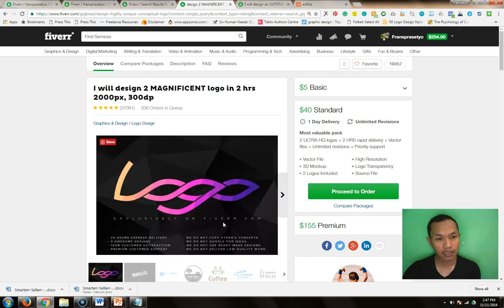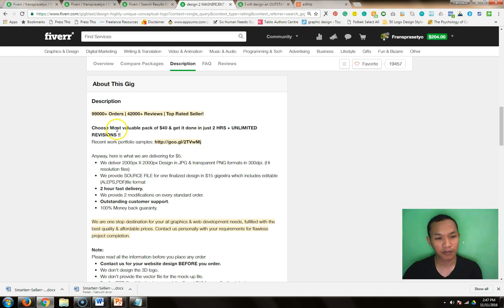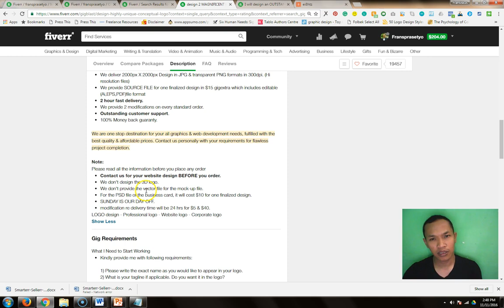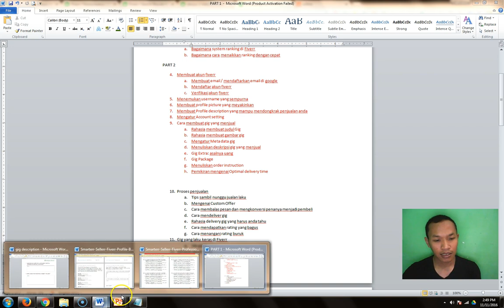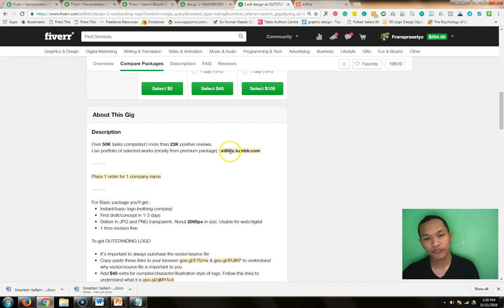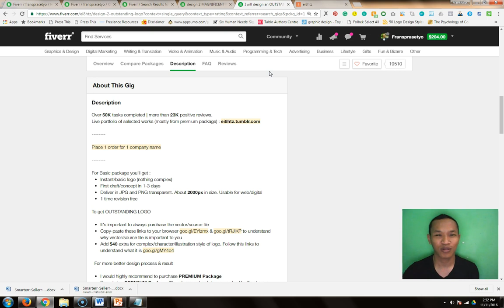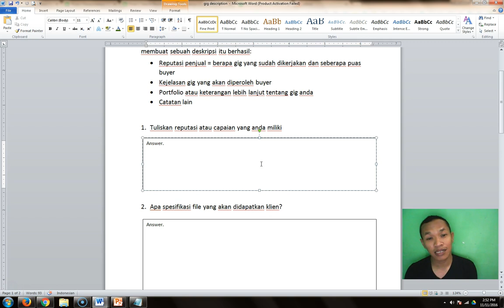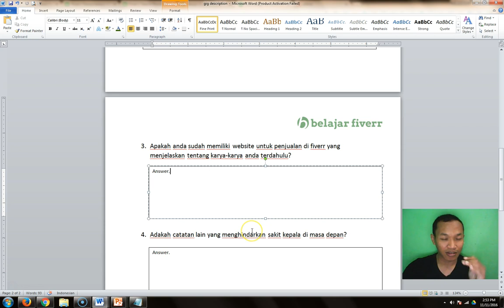Rahasia membuat deskripsi